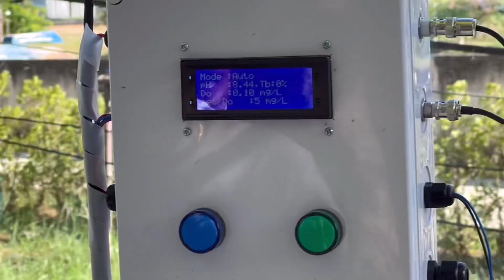โปรเจค ระบบบำบัดน้ำวัดค่า DO,pH,Turbidity Blynk IoT